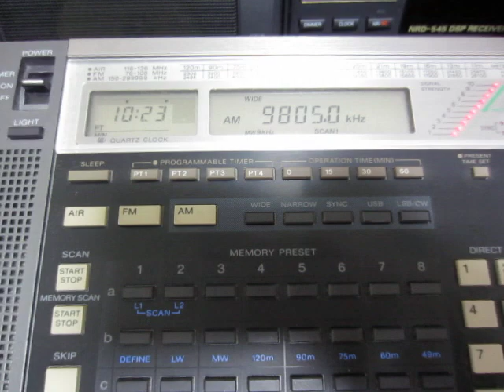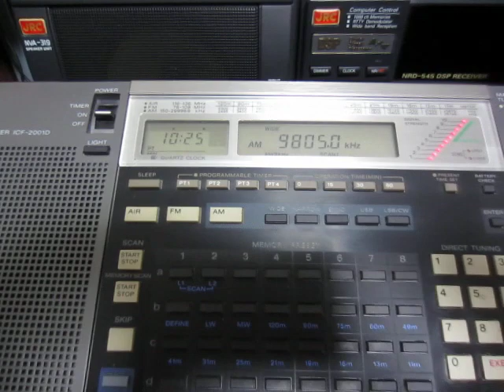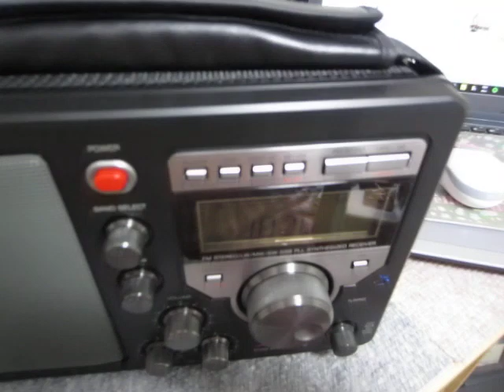SONY ICF-2001D and TECSUN S-8800 with KBS World Radio, 9805kHz_05182019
Reception at 10:24 UTC on May 18, 2019 in Yokohama, Japan